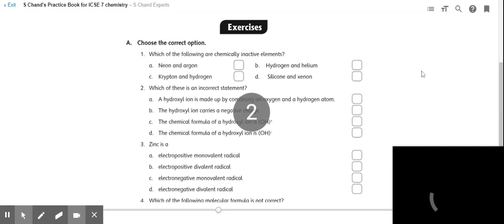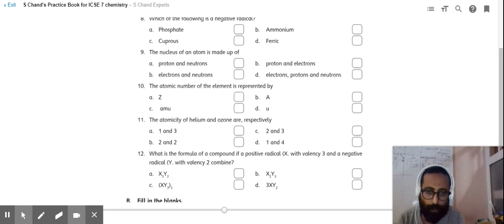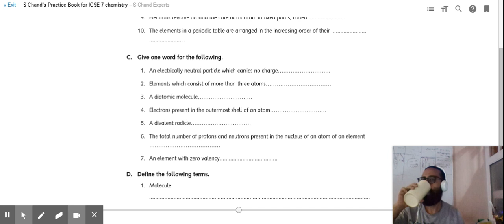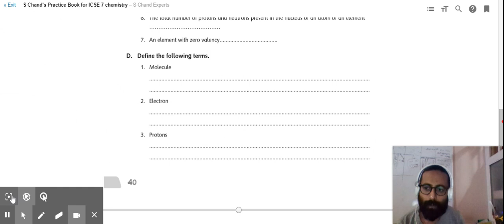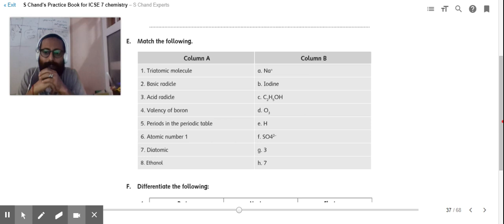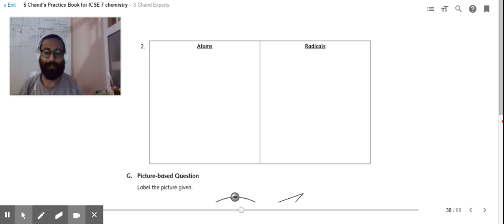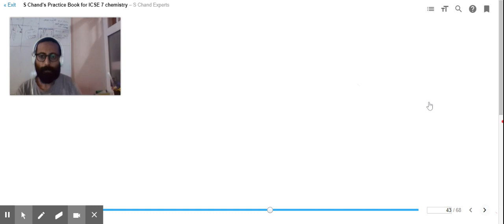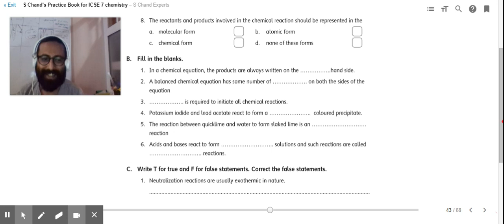LIVE SESSION: ICSE CLASS 7 CHEMISTRY REVISION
The chapters have been done many a time now and revision is going on.